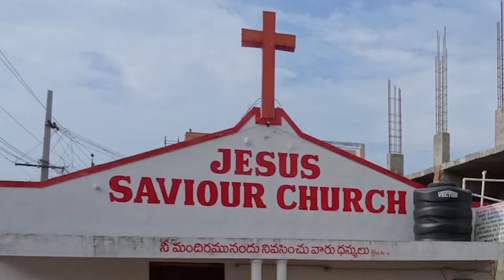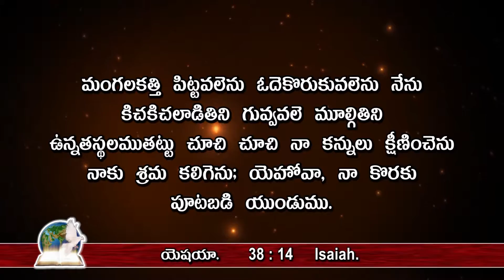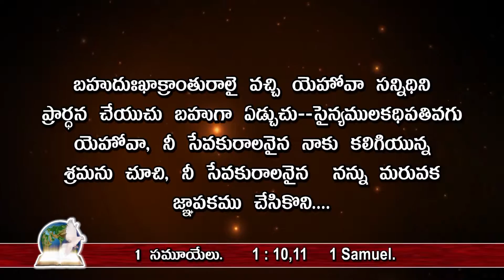శ్రమ దినమున క్రుంగి పోవద్దు Christian Telugu Message by Pastor RV Ratnam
Jesus Saviour Church
Pastor RV Ratnam, BC Road, New Gajuwaka
Visakhapatnam 530 026